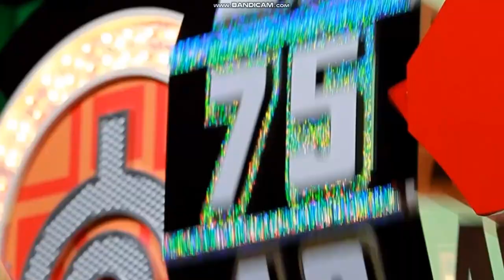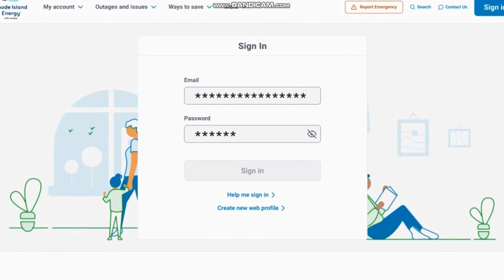CBS (WPRI Commercial Break - October 10 2024)